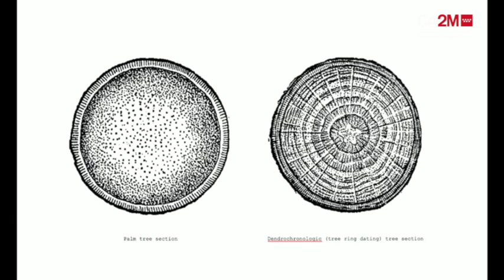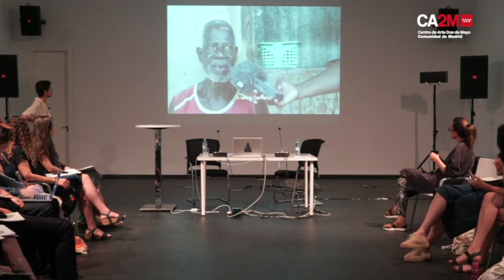XXIII Jornadas de Estudio de la Imagen - FILIPA CÉSAR.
Las Sesiones de trabajo, denominador común de las distintas ediciones de On & For Production, son un formato de encuentro profesional único concebido para facilitar la producción y posterior diseminación de proyectos audiovisuales de artistas. Las sesiones ensayan las posibilidades que surgen de la apertura pública de proyectos en sus fases iniciales y con ello agregan a la reflexión entorno al poder de ver imágenes juntos el poder de hacerlas y producirlas juntos.

XXIII Days of Study of the Image - FILIPA CÉSAR.

The Work Sessions, the common denominator of the different editions of On & For Production, are a unique professional meeting format designed to facilitate the production and subsequent dissemination of audiovisual projects by artists. The sessions rehearse the possibilities that arise from the public opening of projects in their initial phases and with this they add to the reflection around the power of seeing images together the power to make and produce them together.